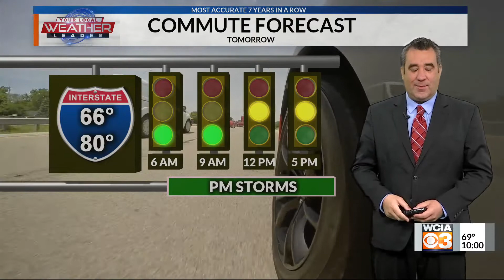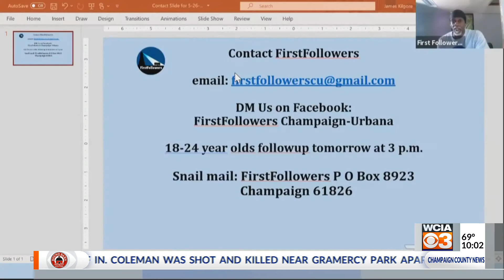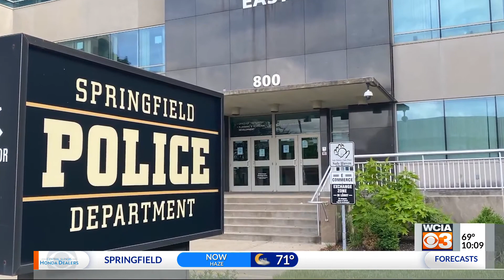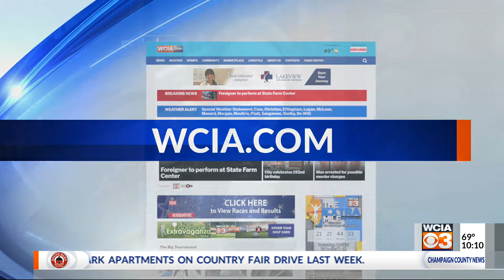3 News at 10:00 p.m.